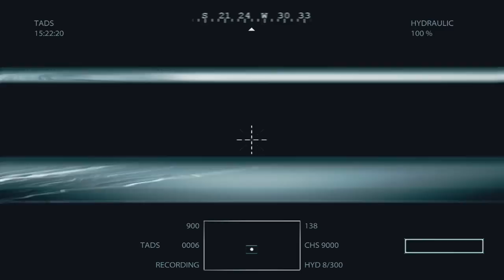メダルオブオナー(2010) プレイ動画 パート10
「Gunfighters」

最初に流れる音楽がかっこいい！

オプションで字幕が出せないのが惜しい・・・